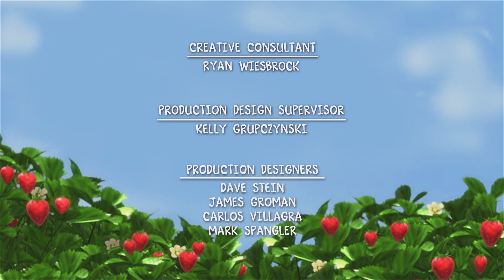Strawberry Shortcake and the Big Berry Parade! | WildBrain Kids